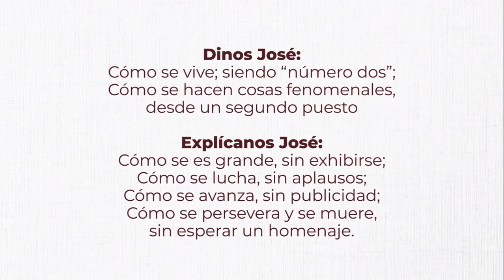Mensaje de Mons. Raúl Pizarro en la Solemnidad de San José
INFORMACIÓN
Mons. Raúl Pizarro expresa en un mensaje para la Solemnidad de San José que éste es “Un hombre verdaderamente creyente que supo confiar en Dios momentos difíciles, ser dócil a sus llamadas y a todas sus invitaciones”.

“Un hombre que, según el Papa Francisco, es un gran Santo de la puerta de al lado, un hombre que quiso y eligió estar en segundo plano, responder y accionar cada día de una manera muy humilde, muy discreta y silenciosa” continúa diciendo Pizarro, para luego agregar que José es "un guía en tiempos difíciles, un hombre que supo conducir su vida, y la de María y José, en situaciones de mucha complejidad, como las que estamos transitando también nosotros ahora. Por eso no puede venir muy bien, dejarnos inspirar por su persona, por su figura, por su mensaje”.

Hacia el final de su mensaje el Obispo Auxiliar de San Isidro nos a anima a que "con su ayuda podamos responder de manera discreta, silenciosa pero decidida y con valentía a cada una de las invitaciones que Dios nos hace este tiempo de crisis y de dificultades”.

“Nos apoyamos en San José, entonces con coraje y valentía, queremos responder a todas las situaciones difíciles que nos tocan vivir” dice cerrando su mensaje Mons. Raúl Pizarro.